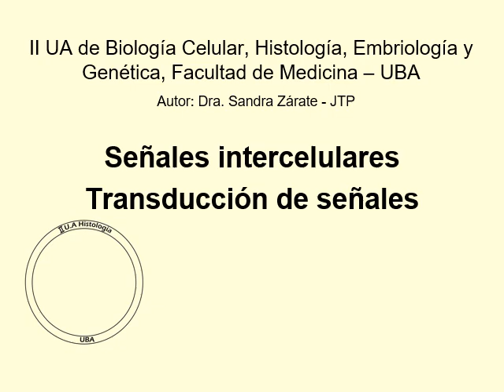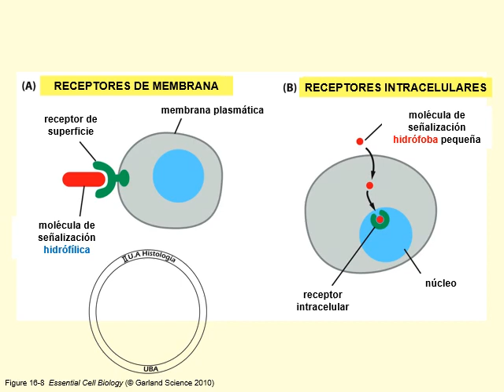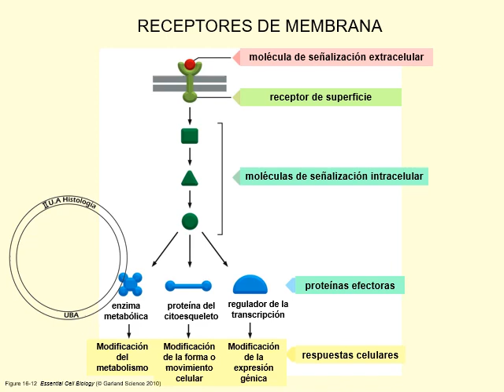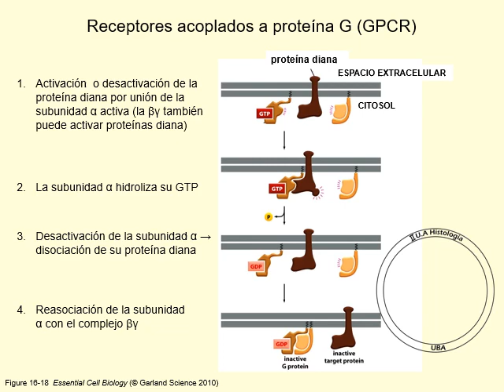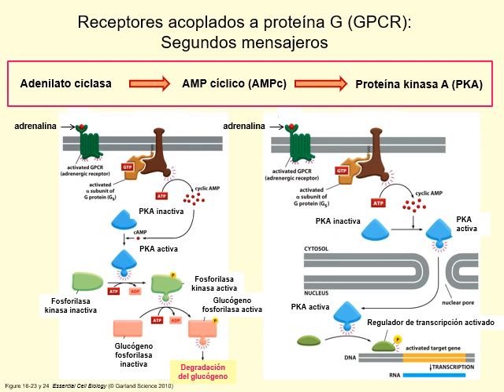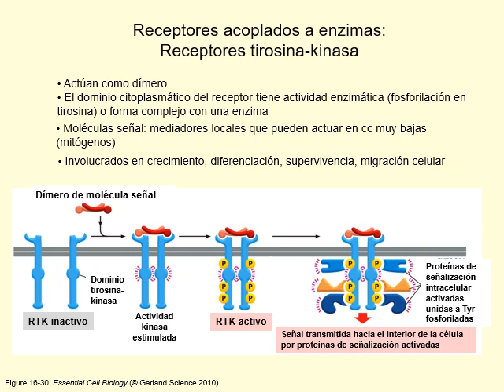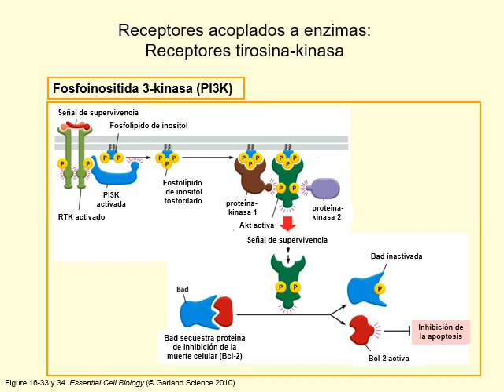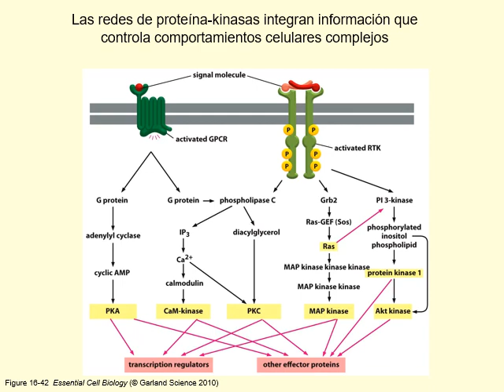BC 1 2da parte Transducción de señales